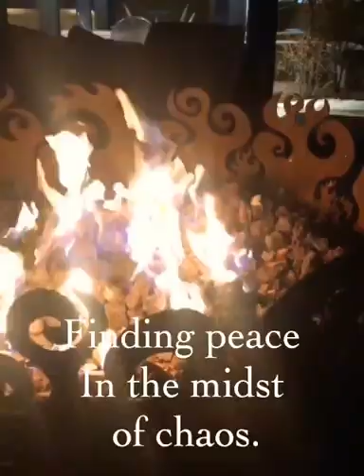Girls Trip Spirit Ridge Osoyoos, BC